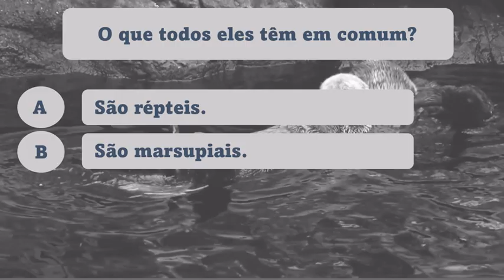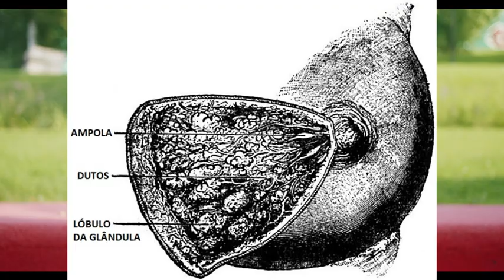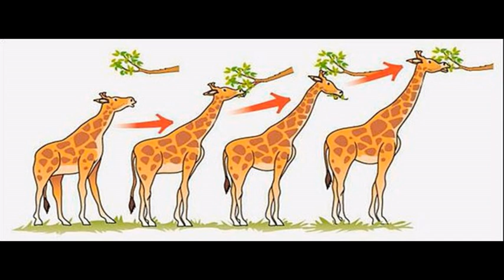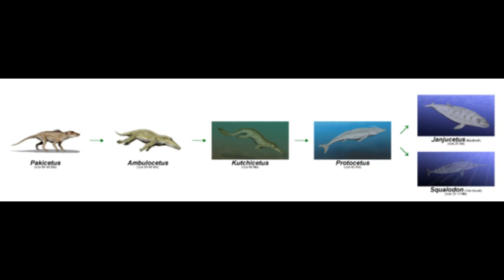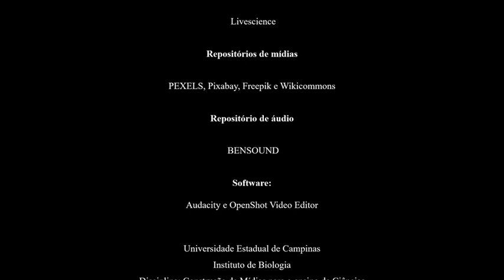Evolução dos Mamíferos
Análise do Filo Cordados com ênfase no estudo da Classe Mammalia.

Praticamente todos já ouviram falar no macete do ReFiClOFaGE (Reino, Filo, Classe, Ordem, Família, Gênero e Espécie). Nesta produção optamos por explorar o filo cordados e a classe mammalia para que tentemos de uma vez por todas entender a zoologia de uma forma descontraída e sem decoreba.